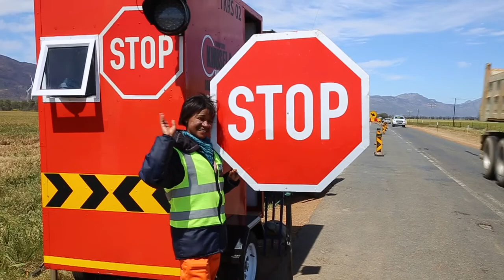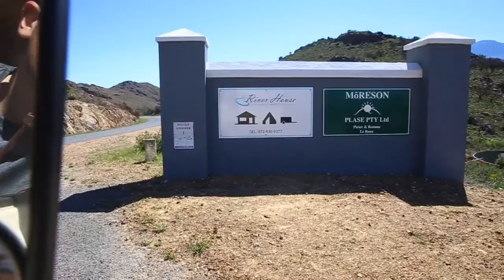Tripping Over the Western Cape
We left from Durban, passing through Golden Gate just in time to catch the wild flowers at the West Coast National Park. We swam at Kraalbaai lagoon, ate olives in Darling and grabbed a beer at Riebeek Casteel. We carried on further north to the natural hot springs in Citrusdal, then took a sharp U turn to join the magnificent Route 62. Sampling Pinotage in Robertson, dried fruit in Montagu and cruising through the enchanting Klein Karoo. Snacking on roosterkoek and passing through padstals for a cheeky drink, we said hi to some ostriches and crawled through the breathtaking cango caves.